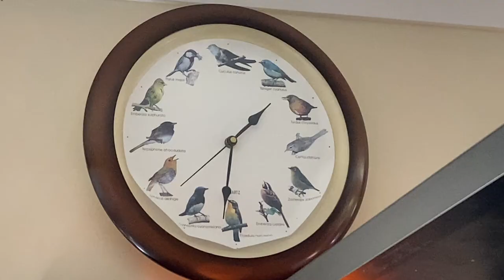Binignit With Sticky Rice & Sago | Tabirak For Afternoon Snack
Simple binignit bisaya recipe, binignit with sticky rice & sago or tabirak. Binignit or Tabirak is a popular sweet, creamy coconut milk with tubers such as sweet potato, and taro,  for a snack or dessert. I grew up eating binignit and sometimes our neighbour was selling it for extra money. Binignit originated in the Visayas region and because of its delicious creamy taste it became popular throughout the Philippines. Some version of binignit or tabirak added jackfruit, sticky rice balls, colourful sago to make it look more appetising plus the smell of jackfruit makes you more salivating. I am missing eating binignit so I decided to cook with the simple ingredients available, it will be more fancy and yummier if I have all the ingredients needed.